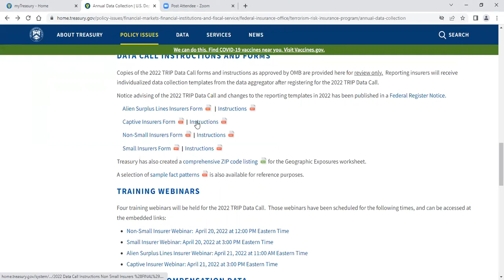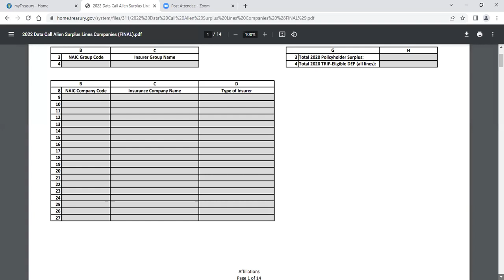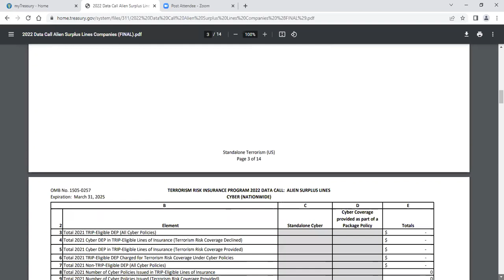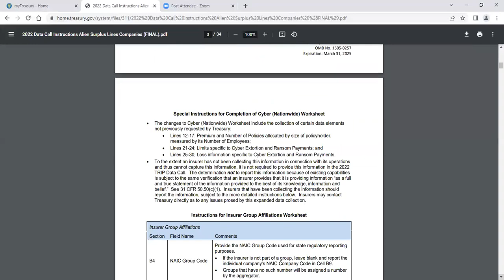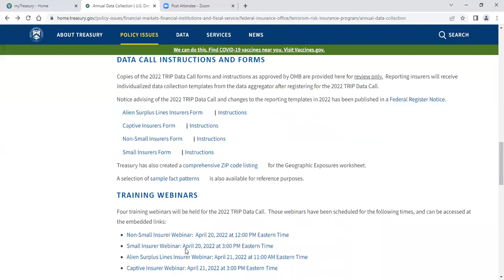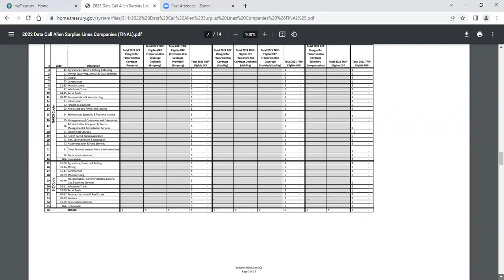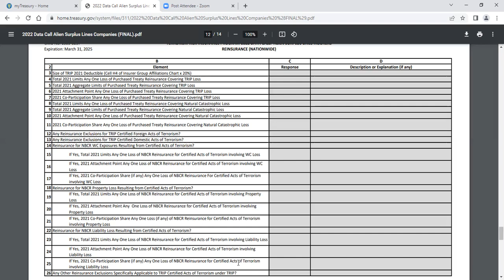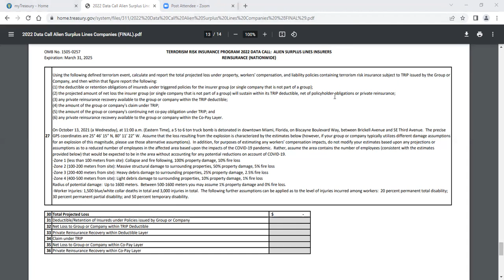WEBINAR: Terrorism Risk Insurance Program: Alien Surplus Lines Insurers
In this video, the Federal Insurance Office provides guidance and suggestions for Alien Surplus Lines Insurers responding to the 2022 Data Call for the Terrorism Risk Insurance Program. This webinar took place in April 2022.

The Terrorism Risk Insurance Act (TRIA) created a temporary federal program that provides for a transparent system of shared public and private compensation for certain insured losses resulting from a certified act of terrorism. The Secretary of the Treasury administers the program with the assistance of the Federal Insurance Office.